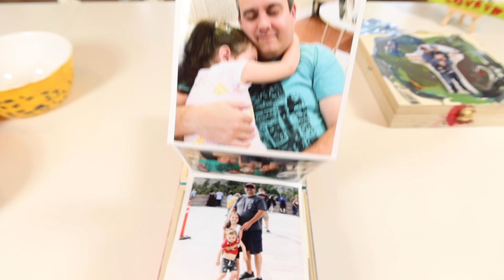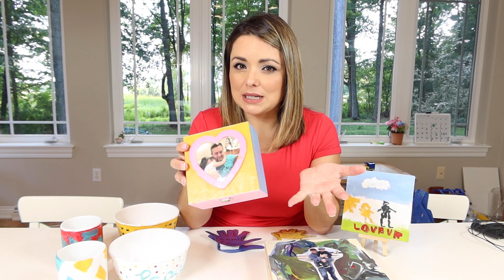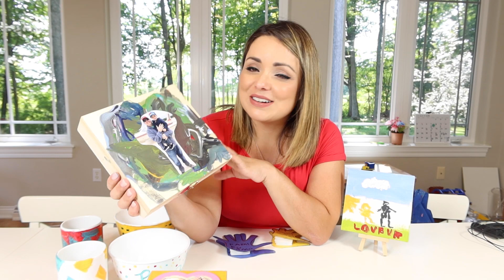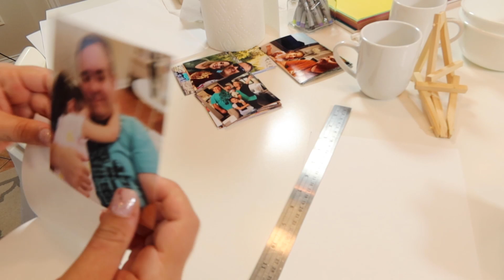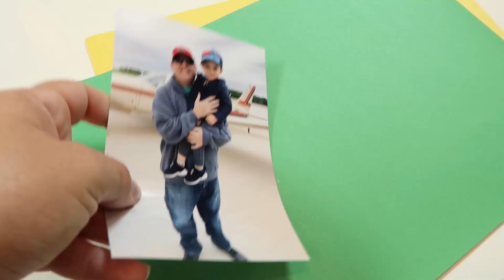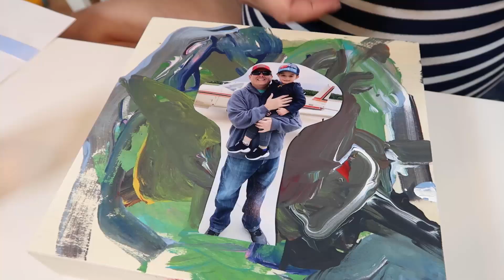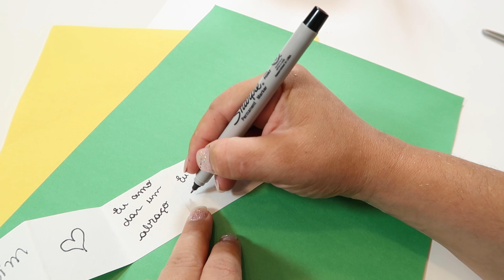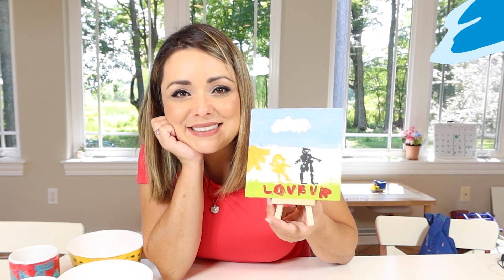4 PRESENTES PARA O DIA DOS PAIS - FLÁVIA CALINA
Quem aí já pensou no presente do dia dos pais?
Hoje as crianças e eu fizemos 4 presentes diferentes para vocês presentearem os papais ou quem o representa nas suas vidas.
São presentes simples de fazer mas cheios de significados.

Super beijo!!!

Link para adquirir meu livro “Agora Que Sou Mãe”:
Nosso jogo: As Aventuras da BabyV

Olá!! Caso não me conheça eu sou Flavia Calina. Comecei no youtube em 2009 enquanto passava por um processo de infertilidade. O que antes era um hobby, se tornou minha profissão. E é com toda responsabilidade que atualmente continuo produzindo conteúdo na internet.
Estudei muito sobre Educação Infantil, trabalhei na área e hoje tenho o objetivo de compartilhar o que já aprendi e vivenciei como professora e mãe com vocês, para que possamos proporcionar uma infância mais saudável, também de sentimentos, às nossas crianças.
Aqui no canal vocês vão me ver, principalmente, junto com minha família, composta por mim, pelo meu marido Ricardo e meus filhos Victoria, Henrique e o baby Charlie que está quase chegando.
O conteúdo aqui vai além da maternidade, divido um pouco da minha vida e da experiência com meus filhos na prática, além de todas essas sugestões de atividades principalmente ligadas ao desenvolvimento da criança.